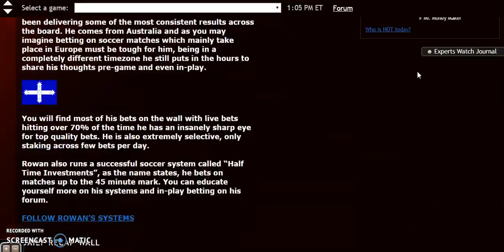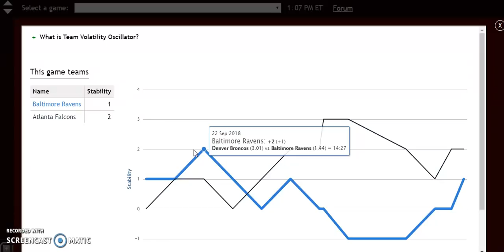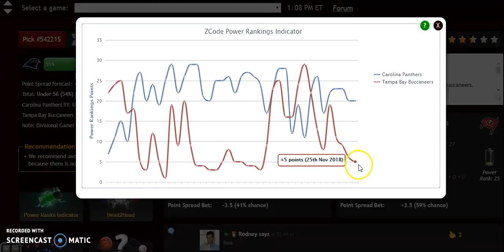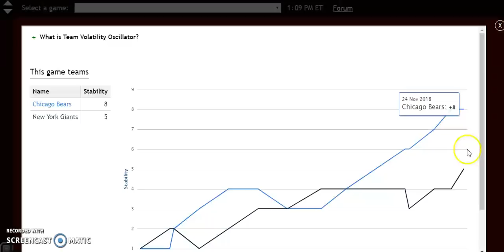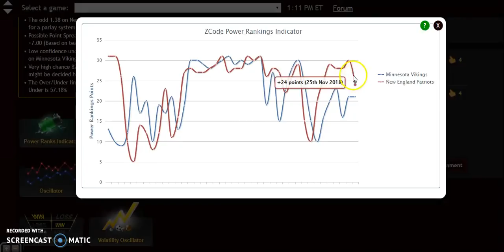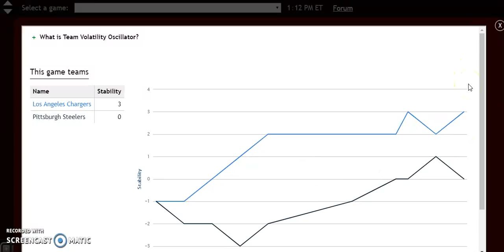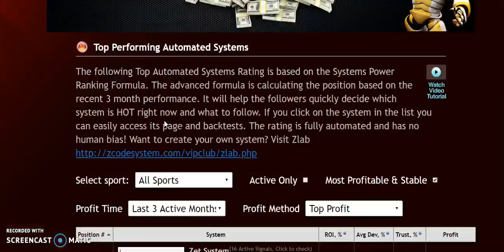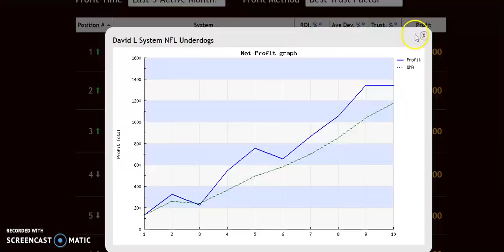NFL picks week 13 Will Carolina bounce back against Tampa Bay?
Approaching the final month of the NFL season, a large percentage of the teams are still in the playoff hunt. Can the Panthers end their losing streak and remain in the race? Their game against the Buccaneers and more will be featured in this week’s predictions.

Carolina Panthers versus Tampa Bay Buccaneers

The Panthers come in at 6-5 but have lost their last three. They are a 3.5 road favorite against the 4-7 Buccaneers, who are coming off a win. Carolina took the first meeting between the teams this year, 42-28 on November 4. They hold a +20 to +5 advantage on the Power Ranking Indicator. Both teams aren’t trending particularly well, as “average down” for Carolina and “ice cold up” for Tampa Bay.  The teams are nearly equal in terms of stability and the Panthers have a 57 percent chance of winning, as can be seen in our VIP Picks sections. The Panthers will remain very much in the playoff race and defeat the Buccaneers and cover.

Baltimore Ravens versus Atlanta Falcons

The Ravens can keep the pressure on the Steelers in the AFC North with a win. They enter a 2.5 point road favorite over the Falcons, who have lost three straight and sit at 4-7. Atlanta is in a must win situation to keep their playoff hopes alive. Baltimore holds a +17 to +13 advantage on the Power Ranking Indicator and “burning hot” versus “average down” on the Team Strength Oscillator. Despite the recent trends, the Ravens are only slight favorites with a 53 percent chance of winning. Baltimore is only 2-3 on the road and with Atlanta in a must win situation, I am leaning towards the Falcons to pull off the upset.

Chicago Bears versus New York Giants

The Bears are one of the hottest teams in the league, winners of their last five. They hold a +27 to +11 advantage over the Giants on the Power Ranking Indicator and “burning hot” versus “ice cold down” on the Team Strength Oscillator. Both teams are among the most stable in the league according to the Team Volatility Oscillator. This means it’s wise to take note of favorite/underdog status for both teams in this one. As 4.5 point favorites, the Bears are too hot for the Giants to handle. The Bears will win to extend their streak to six.

Los Angeles Chargers versus Pittsburgh Steelers

In one of the top games of the week, the 8-3 Chargers take on the 7-3-1 Steelers. The Steelers six-game winning streak came to an end last week, while the Chargers are coming off a win to stay close to the Chiefs in the AFC West.  Pittsburgh has a +30 to +23 edge on the Power Ranking Indicator, while the Chargers are “burning hot” versus “burning hot down” on the Team Strength Oscillator. Los Angeles is a bit more stable than the Steelers, so it’s advisable not to consider the favorite/underdog status of the Steelers too highly. Los Angeles is 4-1 on the road and despite being 3.5 point underdogs, take the Chargers plus the points and they could win outright.

Minnesota Vikings versus New England Patriots

The Vikings are coming off a divisional victory over the Packers. At 5-5-1, they are a 6.5 point road underdog at New England. The Patriots are 5-0 at home and have a +24 to +21 advantage on the Power Ranking Indicator. New England is “burning hot” versus “average up” and both teams rank high in stability on the Team Volatility Oscillator.  The Vikings are 2-2-1 on the road and there is little to indicate they can pull off the upset. This is the time of the season where the Patriots generally kick it into gear. I suspect much of the same this week. Take New England to win and cover.